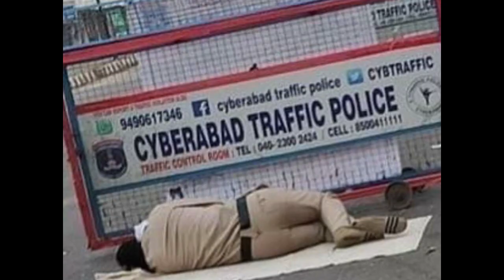Motivational Video in Hindi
This is a Motivational Video in Hindi by Pradeep Trivedi...9226344873 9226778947
Friends it is made for those who are struggling and aiming for success in their life.  It will help them to overcome the hurdles and obstacles coming in their way of success.   It has also been made for those who are fed up due to lock down because of world wide epidemic "Corona Virus"
        This video will boost the morale of the Warriors who are toiling for the safety and security of others.  It will also rejuvenate the spirit of those who are struggling..